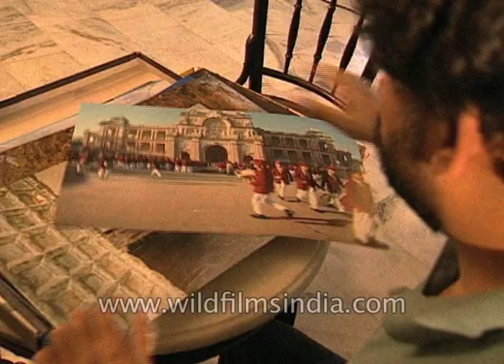Raghu Rai on Contemporary Photography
Indian photojournalist Raghu Rai talks about 'Contemporary Photography'.